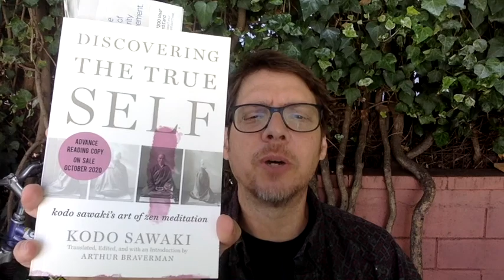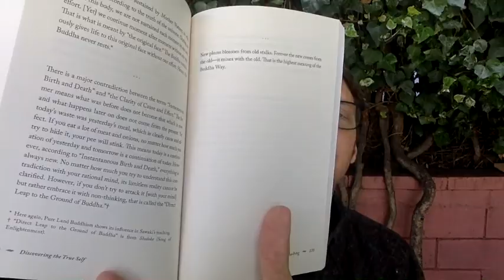The Instantaneous Universe